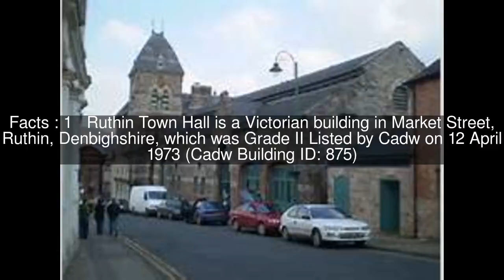Ruthin Town Hall Top #7 Facts